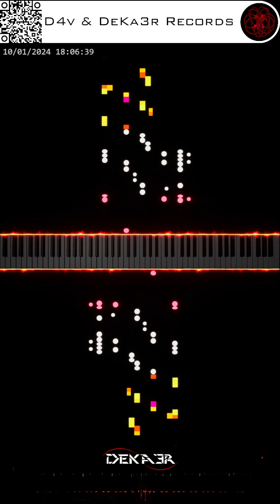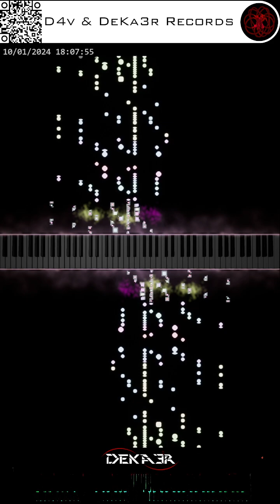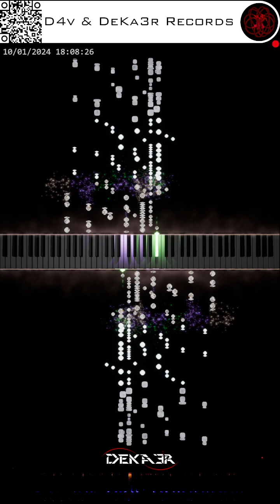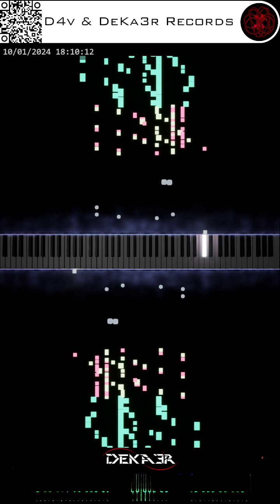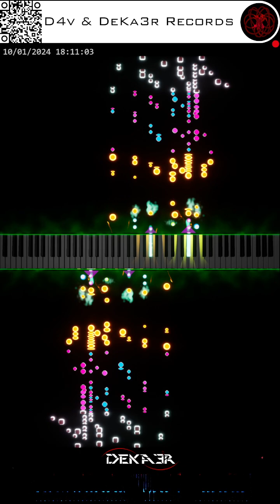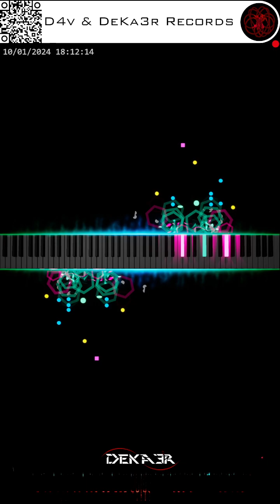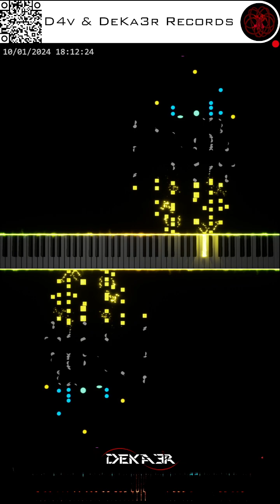🔴 irl 🎹 CODE • COMPOSITOR DE MÚSICA - MUSIC COMPOSER • PIANO